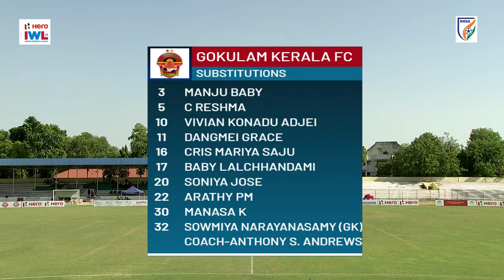Gokulam Kerala FC vs Mumbai Knights FC | LIVE | Hero Indian Women's League 2022-23